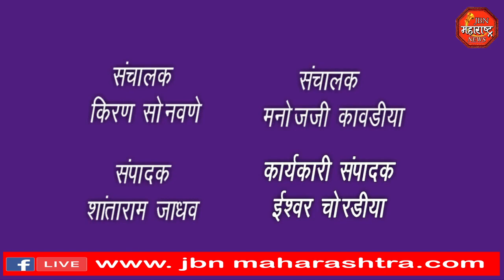शॉटसर्किट मुळे लागली आग. गहू जाळून झाला खाक